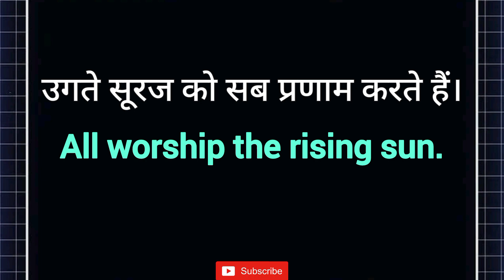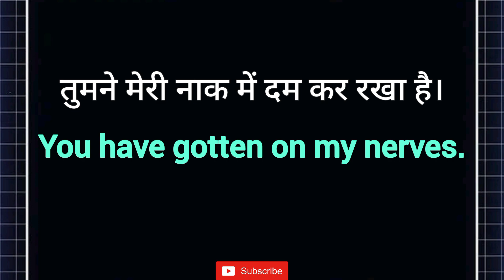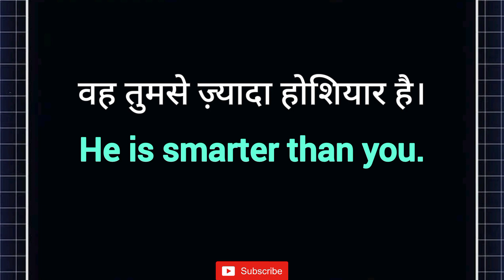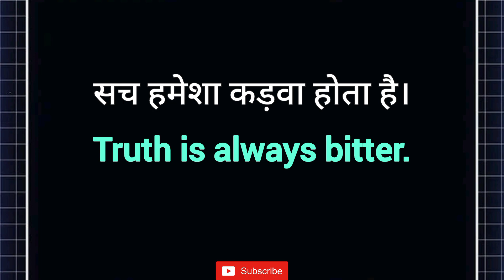"उगते सूरज को सब सलाम करते हैं" in English? | 10 Daily Use English Sentences | Spoken English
This is the Part-54 of 10 Daily Use English Sentences Daily (Dumdaar 10) Series. In this video we will learn 10 English Sentences that we use in our everyday life and are very useful to improve our spoken english, so let's learn and practice together.

Thankyou!😊

Important Keywords